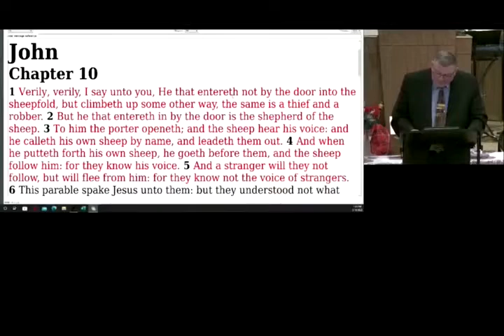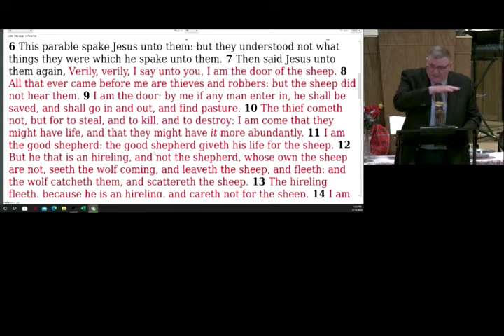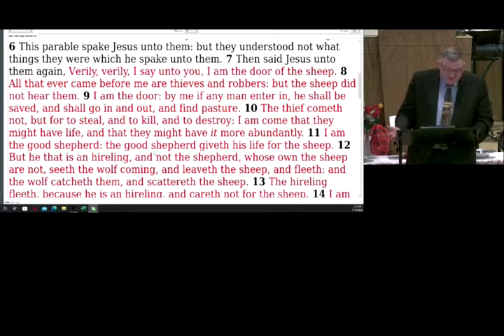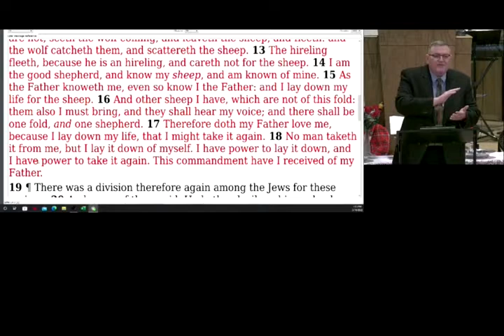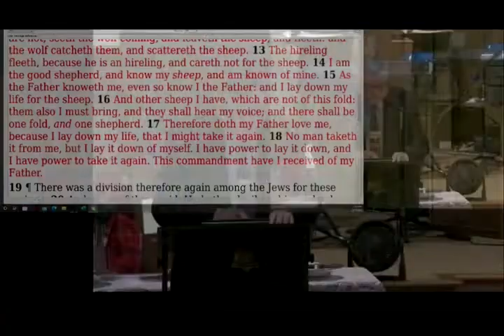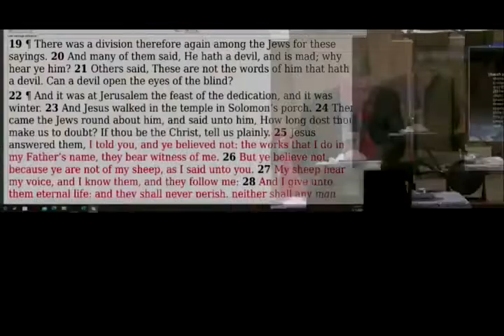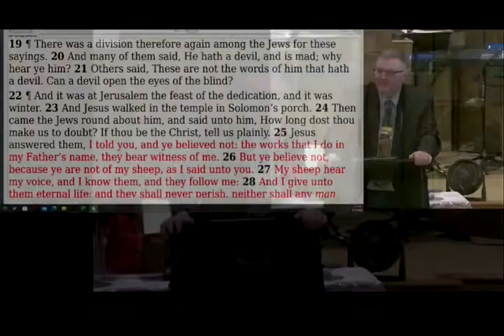Good Shepherds - Mike Hoggard